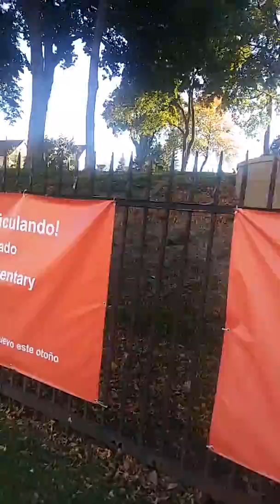Trick Or Treat/ A Day In Milwaukee Wisconsin Southside.(2) Unedited.